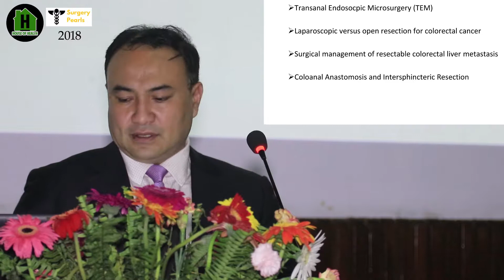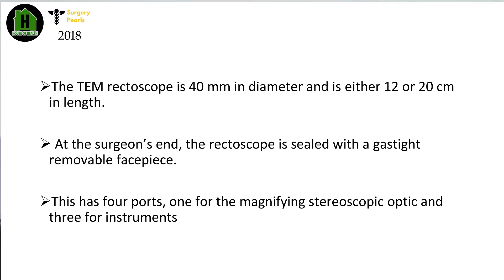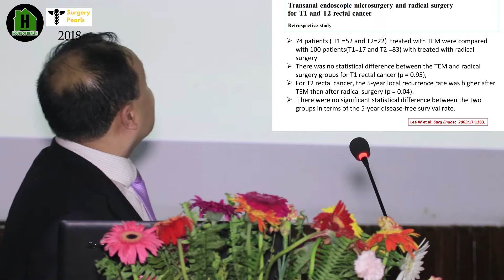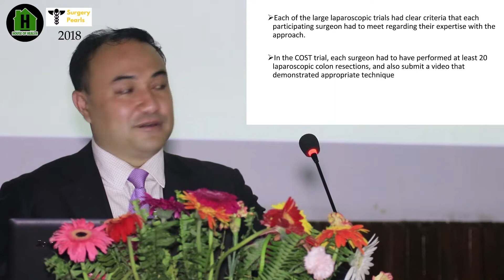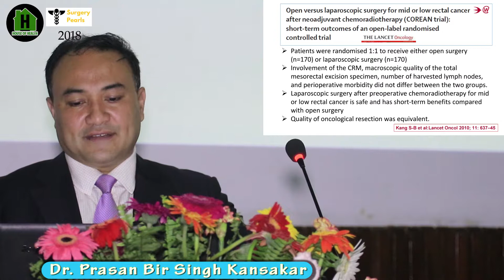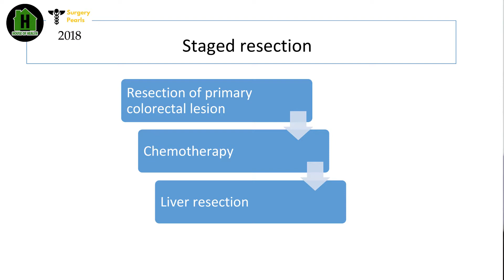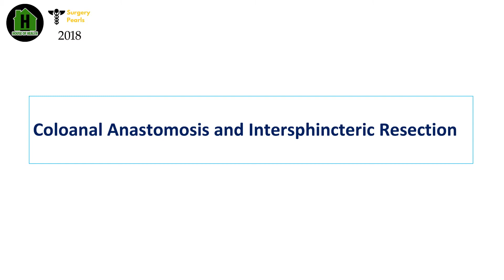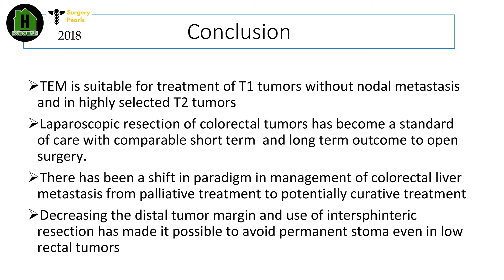Recent advances in management of colorectal cancer | Dr. Prasan BS Kansakar || Surgery Pearls 2018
Recent advances in management of colorectal cancer | Dr. Prasan Bir Singh Kansakar || Surgery Pearls 2018

!...Unauthorized downloading and uploading on YouTube channel is Strictly Prohibited And will attract punitive measures from House of Health (P) Ltd. "Embedding to the websites is allowed"
© & P_ 2017 House of Health Pvt. Ltd.